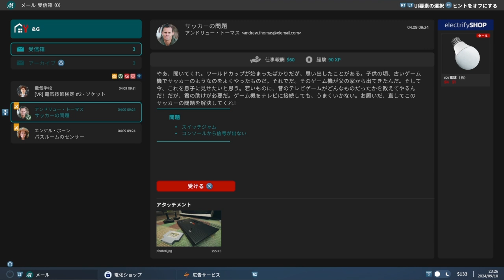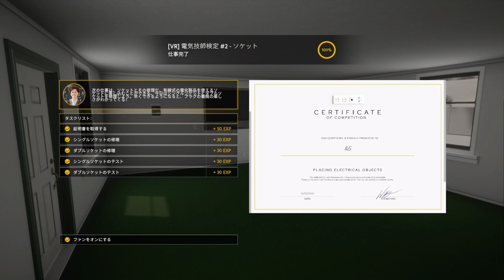#02 【Electrician Simulator】電気技師検定「ソケット」チュートリアル【&G】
ソケット修理のチュートリアル

00:00 スタート
00:46 電気技師試験「ソケット」

電気技師の役割を担い、職業の基本を学びましょう！
コンセントの取り付け、故障した機器の修理、壊れた電化製品の組み立て、電球の交換、お客さんの家への配線の敷設などを行います。
電気には冗談が通じないから、必ず2回チェックすること！

Electrician Simulator ゲームでは、あなたは電気技師の役割を果たします。
電気技師という職業の秘密を学び、町一番のプロフェッショナルになりましょう!

ミッションも顧客も多彩！新しい挑戦ほど興味深いものはありますか？定期的に受信箱をチェックして、小さなタスクから複雑な電気設備まで、さまざまな仕事を引き受けてください。電気技師は楽しいだけでなく、プロフェッショナルでもあることを忘れないでください。できるだけ細かいところまで気を配って仕事に取り組んでください！客に迷惑かけないほうがいいよ…

ガレージを整理しましょう。誰もがお気に入りの場所を持っていますよね？ニーズに合わせて家やガレージをカスタマイズしましょう!注文で資金を集めて、家に好きなだけ電気機器を設置しましょう!

無限の可能性！手続き的に生成された家、ランダムなクエスト、さらに多くのチャレンジがすべてあなたを待っています!
作業台で壊れたガジェットを修理し、ミッションに参加して経験を積み、さまざまなエキサイティングな報酬のロックを解除しましょう!